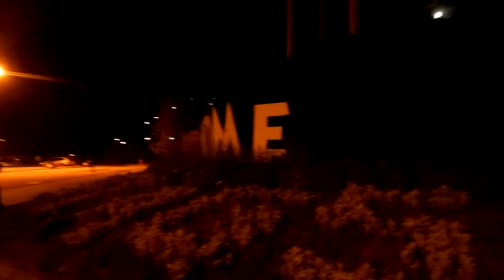Six Flags Great America Trip 15 Conclusion 9-1-12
Such an eventful day!